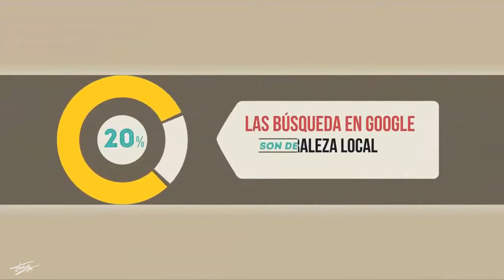Curso Online becado de Marketing Digital y Redes Sociales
Curso Online becado de Marketing Digital y Redes Sociales por gentiliza del Instituto Internacional Español de Marketing Digital, Redes Sociales, SEO y Comercio Electrónico desde un enfoque 100% practico, aprendiendo la estrategias para desarrollar una campaña completa de publicidad online.

El curso se brindará 100% Online, en Horario Flexible y con acceso total desde cualquier Computadora, Tablet o Smartphone que tenga acceso a internet y podrás comenzar HOY desde la comodidad de tu casa a través de Internet.

A lo largo del curso, el Tutor del curso con el apoyo del Consejo de Expertos te ayudará y te acompañará durante todo el programa a través del Campus Virtual y un tutor Online, a través del cual tendrás acceso a toda la documentación y recursos necesarios para el aprendizaje a distancia.

La inscripción y el curso son 100% gratuitos a través del siguiente enlace